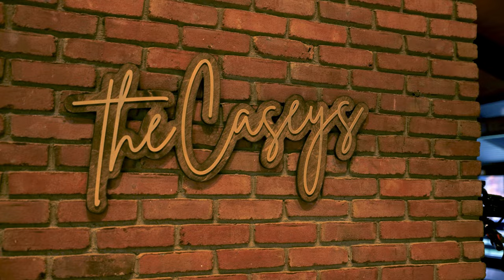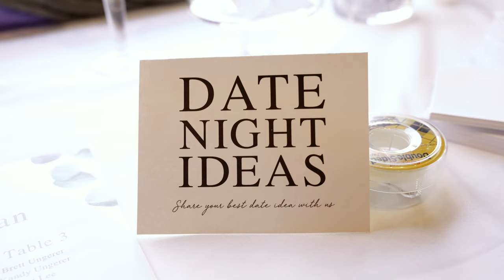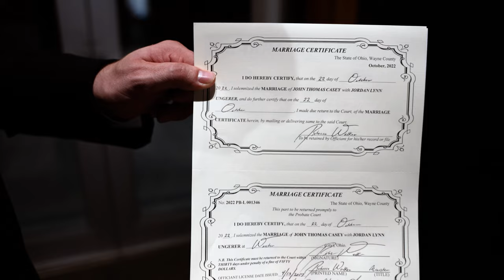John + Jordan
John and Jordan are two old friends who reconnected after seven years apart. They first met in school, but then John moved away, and they lost touch. However, fate intervened when Jordan was invited by a mutual friend to grab a late-night bite at Steak and Shake. To Jordan surprise, John was there, and their encounter reignited the spark between them. Despite the passage of time, they hit it off right away and started spending time together as friends. Through this time, John was there for Jordan during a difficult period in her life. She appreciated his compassion and care, and their friendship developed into love. Today, John and Jordan are happily married, and their story is a testament to the power of friendship and the beauty of second chances.